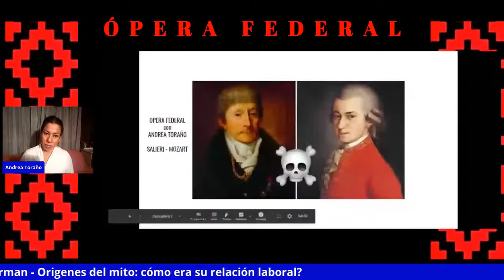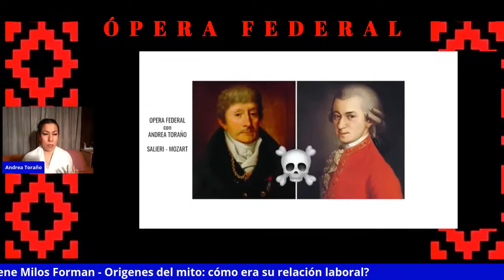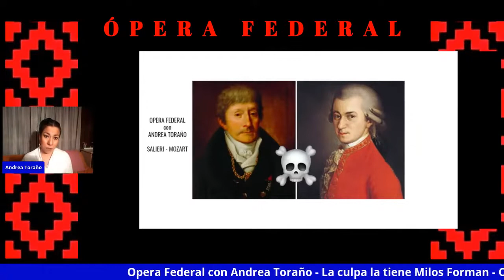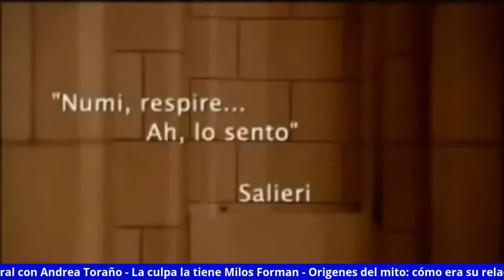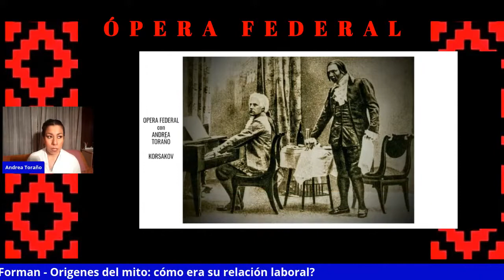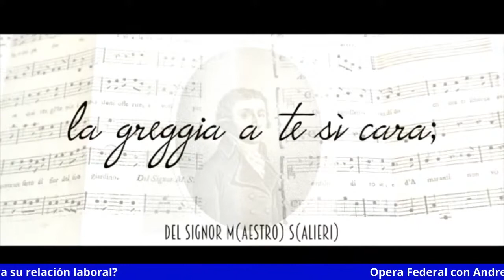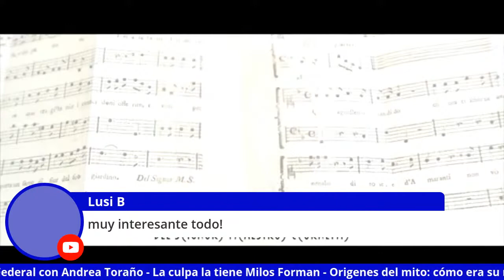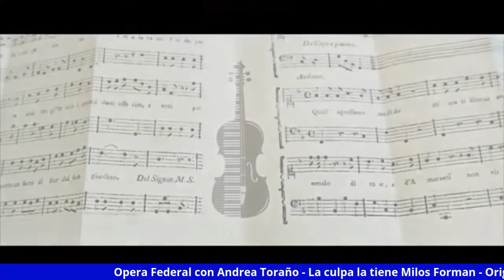Opera Federal Mozart y las amistades peligrosas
Re emision 153 año 2020
Conduccion Andrea Toraño

Ciclo de verano Retro 20
Emision 448
La Propuesta Radio Streaming, canal de contenido socio-cultural de difusion e informativo

TODOS los programas culturales, sociales y recreativos lo miras en directo sin cortes desde el canal La Propuesta Radio Streaming